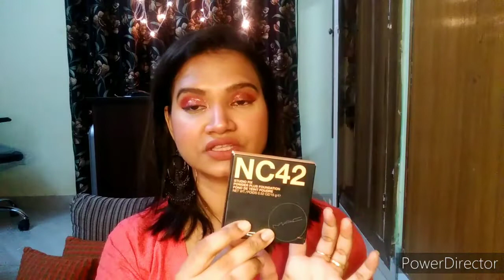❤️Winter Summer look| Shimmering Eye make up❤️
I am Maitri.

I make videos on beauty, makeup, lifestyle, skincare, hacks and tutorials, product reviews, shopping hauls, and alot more